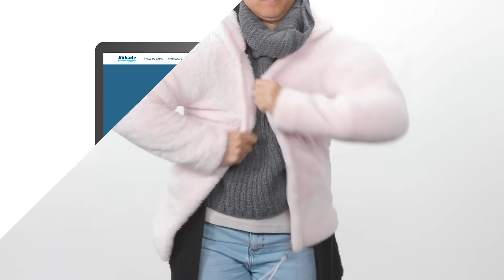Simulateur de chauffage - Espace Aubade 2021(30s)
La solution rapide et efficace pour réduire votre facture de chauffage : Le simulateur Espace Aubade vous délivre toutes les réponses, une estimation de coût, et en bonus, les aides financières auxquelles vous aurez droit. Il ne vous restera plus qu'à choisir en toute liberté.